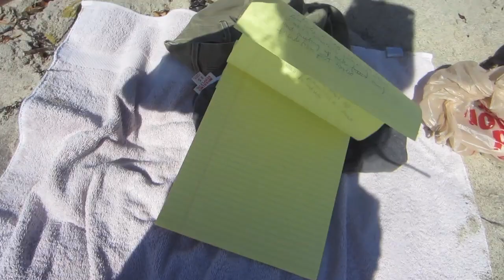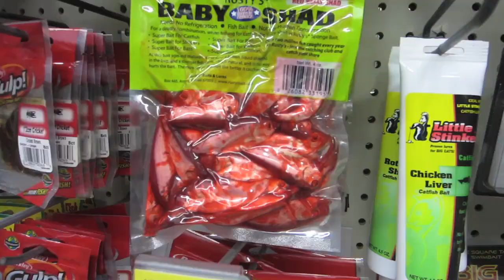EGG IN A HOLE! (2/27/13)